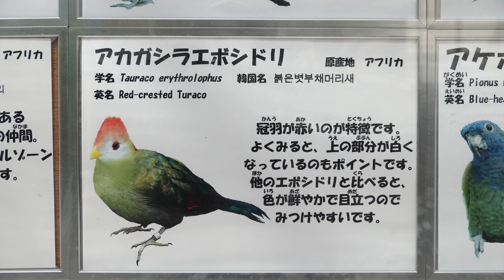ハシビロコウのふたばちゃんが一目置く、隣の白孔雀親分とその子分がこちらです【春のふたば11】 Spring Futaba_11 Shoebill FUTABA 2021_36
Two new characters are here!
まるで銃撃戦！ハシビロコウ「爆音」あいさつの、松江フォーゲルパークのフドウくんで話題のハシビロコウの人気ナンバーワンアイドル、ふたばちゃん。そんなふたばちゃんも一目置く、隣の部屋の白孔雀親分とその子分をフィーチャーしてみました。(妄想あり)

ふたば PHOTOBOOK

可愛くて面白いふたばちゃんの写真満載で、さらに飼育員さんの座談会とか飼育日誌も載っていて、ふたばファン必見です!!

2019年6月に『ハシビロコウのすべて』(廣済堂出版)という本が出版されました!
掛川花鳥園にサンプルが置いてあって、買おうと思ったら売り切れだったのでアマゾンで注文しました。
国内で飼育されているハシビロコウ13羽の「賢いエピソード」と「可愛いエピソード」がそれぞれ載っているのですが、ふたばちゃんは一番エピソードが多かったです!
さすが、われらがふたばちゃん!!
その他も、ハシビロコウ好き必見の内容が盛りだくさんです!